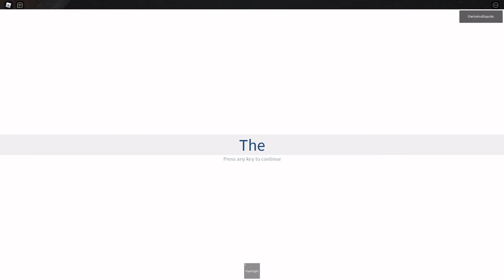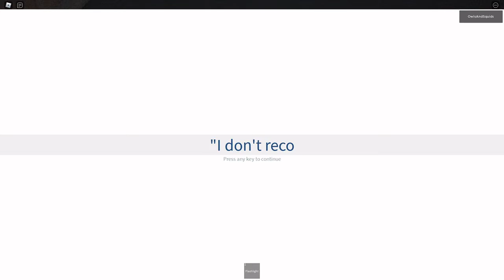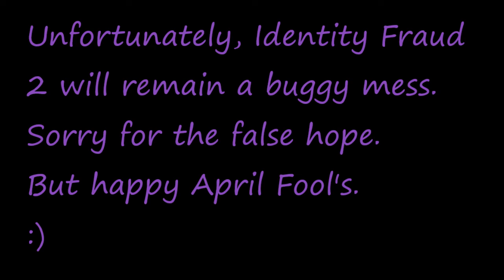How to get past the planks in Identity Fraud 2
At last, I've figured out how to do it.